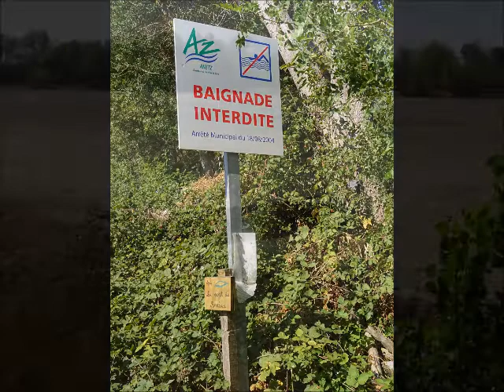Balades d'Ancenis à Varades (44)